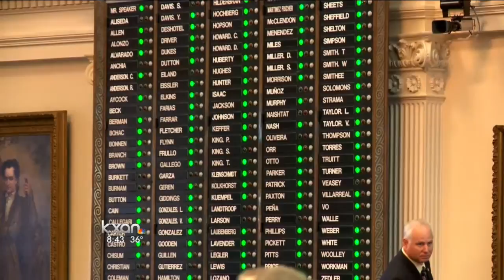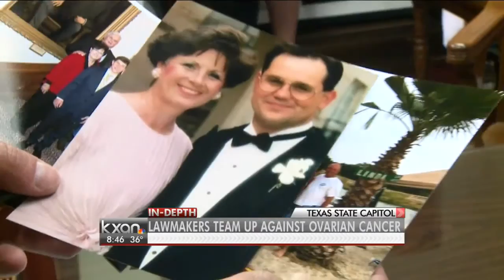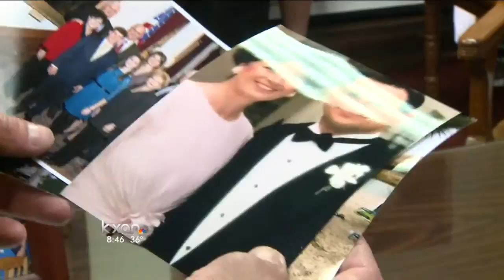State of Texas: In Depth - Legislature fills in its gaps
In a couple days - the Texas Legislature will be officially full. Several newly elected state representatives as well as a new state senator will take their oaths of office